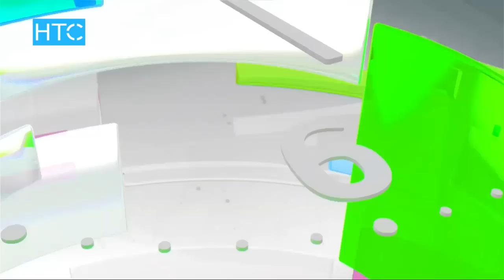Жаңылмырза Дүйшөнбекова: “Кичинемде эле көп сүйлөгөн кыз элем” / Таң-Шоола / 06.03.17 / НТС